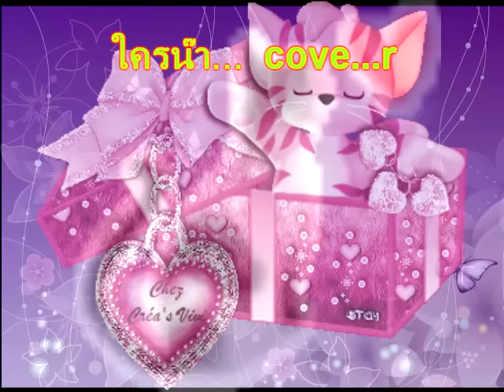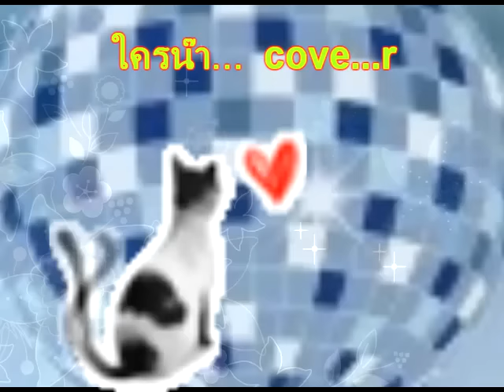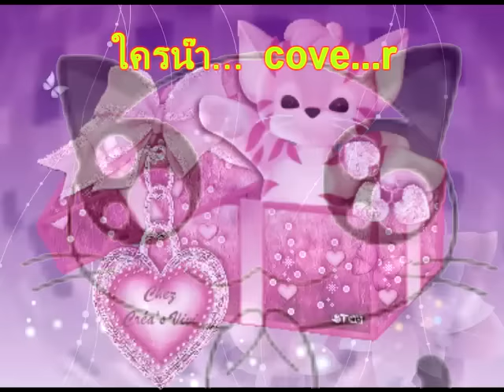ใครน๊า cover